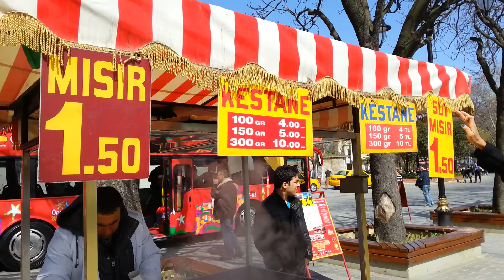Travel Turkey : ลองกินเกาลัด (Chestnut) @ Istanbul by Molly_Nanny